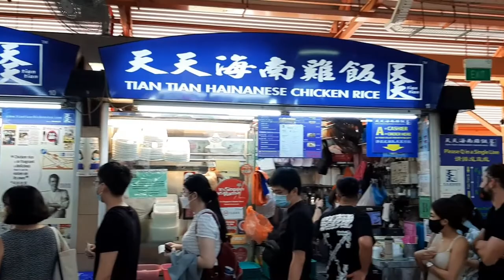Customers have been lining up since morning to taste Hainanese Chicken! SINGAPORE HAWKER STREET FOOD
Singapore's best Hainanese Chicken Rice! at Singapore Maxwell Hawker Street Food Centre - Tian Tian Hainanese Chicken Rice
Located at (Maxwell Food Centre) Hawker Street Food Stall

singapore hawker food - singapore street food 2022 - singapore best hawker food

When you visit Singapore you must try these Singapore Hawker Centers -
1. maxwell hawker centre singapore
2. chinatown hawker centre singapore
3. abc hawker centre singapore

Address
Tian Tian Hainanese Chicken Rice,
Maxwell Food Centre,
1 Kadayanallur Street
#01-11,
Singapore 069184.